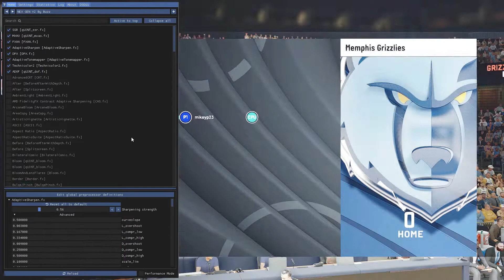NBA 2K22 - Memphis Grizzlies Vs Oklahoma City Thunder - 2022 NBA My League Season Game